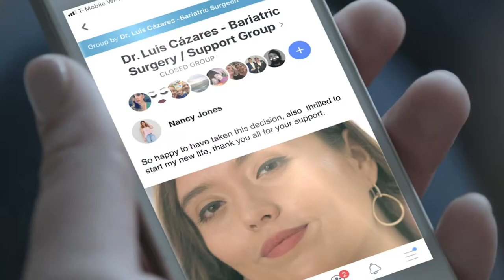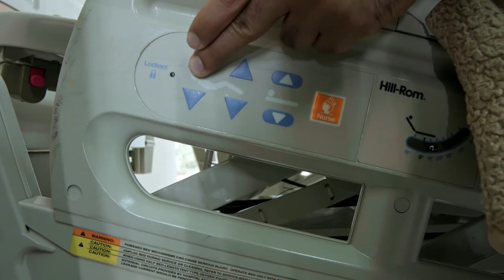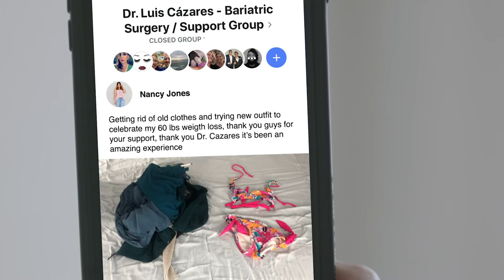My Bariatric Surgery in Mexico.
I want to share a visual and emotional journey of what is like to experience a bariatric procedure in Tijuana, Mexico.

With experience comes knowledge, and we know what this decision represents to our patients, we are committed to providing an all-around fulfilling solution to your needs. We will take care of everything.